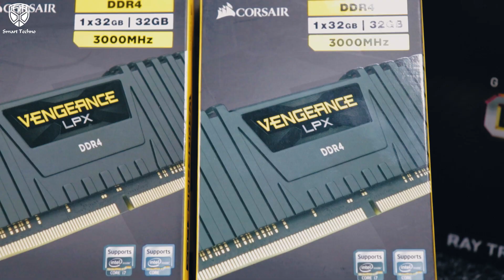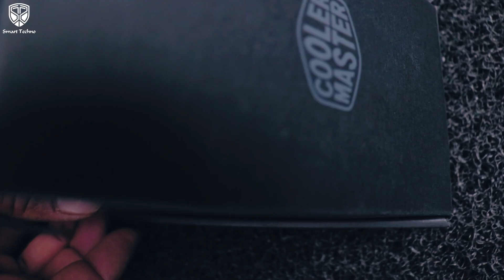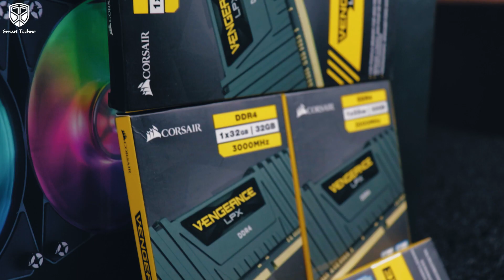Build Your Own Deep Learning Workstation With Dual RTX 2080Ti | Deep Learning Heavy PC Build India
At Smart Techno we build Custom Computers for Special Usages like Video Editing, 3D Animation. Professional Gaming and Streaming etc.

Thanks !